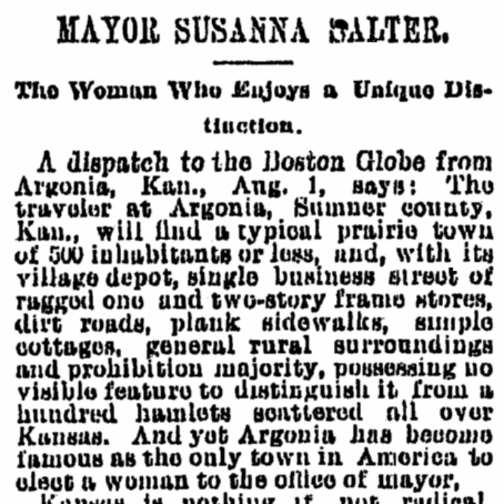This Day in American History with Morgan - April 4th - Susana M Salter, First Woman Mayor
On this day, April, 4th and 1887 Susana M Salter became the first woman elected as mayor in the United States, in the town of Argonia, Kansas.  Salter  was nominated as a joke by a group of men who are trying to ridicule the woman suffrage movement, but she accepted the nomination and won the election by two-thirds majority. Salter's election as mayor was a milestone in the fight for women's rights, and helped to inspire other women to run for political office. In the years that followed more women were elected as Mayors, Governors, and Members of Congress, Paving the way for greater representation for women in American politics.